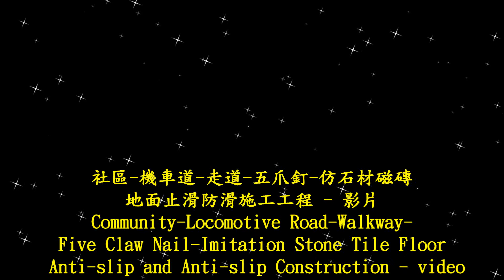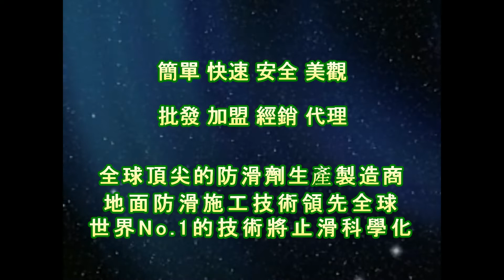P.A.S.T 1720 Community Locomotive Road Walkway Five Claw Nail Imitation Stone Tile Floor Anti slip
Contact：JiChuan Tech Co., Ltd 【PAST】Pro Anti-Slip Treatment
(See More...)